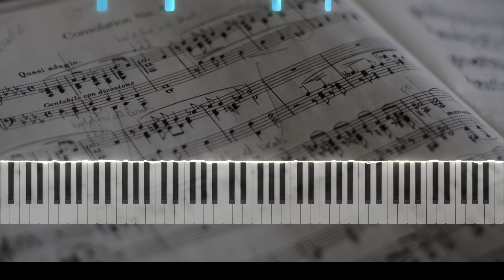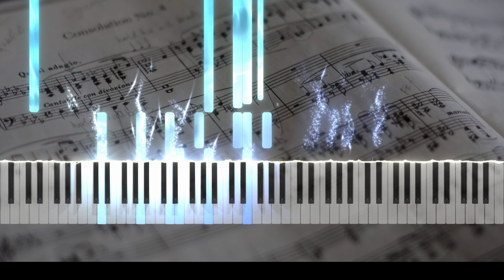Canon Rock - Jerry C (원곡 버전) Piano Cover★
Canon Rock - Jerry C 를 원곡 버전으로 커버해봤습니다 :)